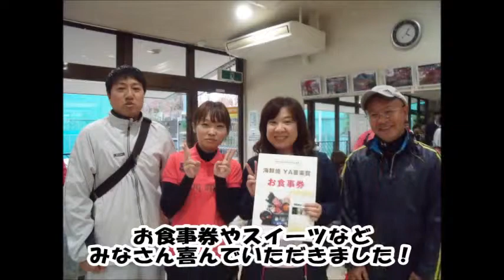第3回わくわくテニスフェスタ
シティライフ様と地元の企業様のご協力により、第３回テニスフェスタを開催いたしました。